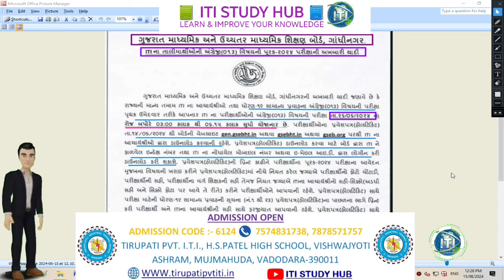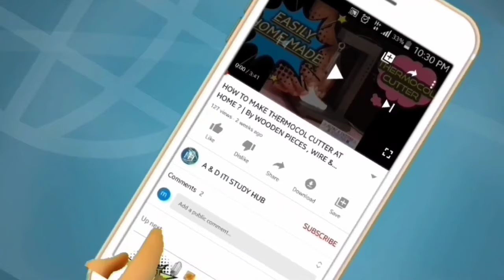HSC ENGLISH EXAM-2024 DATE DECLARED➡️ધોરણ ૧૨ અંગ્રેજી પરીક્ષા-2024 જાહેર➡️ BY ALTAF M KADIWALA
🌟 પરીક્ષાની તૈયારી માટે પહેલા વર્ષ ઈલેક્ટ્રીશયન ટ્રેડ થિયરીમાં વિડયો લેશન મેળવવા માટેની લીંક ➡️

🌟 પરીક્ષાની તૈયારી માટે બીજા વર્ષ ઈલેક્ટ્રીશયન ટ્રેડ થિયરીમાં વિડયો લેશન મેળવવા માટેની લીંક ➡️

🌟 પરીક્ષાની તૈયારી માટે પહેલા વર્ષ ઈલેક્ટ્રીશયન ટ્રેડ MCQના વિડયો લેશન મેળવવા માટેની લીંક ➡️

🌟 પરીક્ષાની તૈયારી માટે બીજા વર્ષ ઈલેક્ટ્રીશયન ટ્રેડ MCQના વિડયો લેશન મેળવવા માટેની લીંક ➡️

🌟 પરીક્ષાની તૈયારી માટે પહેલા વર્ષ ફીટર ટ્રેડ થિયરીમાં વિડયો લેશન મેળવવા માટેની લીંક ➡️

🌟 પરીક્ષાની તૈયારી માટે જુદા જુદા ટ્રેડના વિડયો લેશન મેળવવા માટેની લીંક ➡️

👉વિડ્યોમાં જો કોઇપણ વસ્તુ ન સમજાય તો તમે વિડ્યોના comment બોક્ષમાં પૂછી શકો છો.

🌟Trade Theory📝,
🌟Engineering drawing📐,
🌟Workshop Calculation🔢